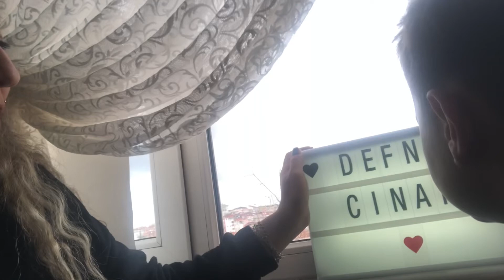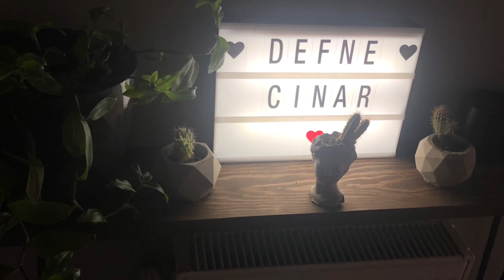Çınar Nefes Alamıyor ,koşun dedi. Korkunç bir geceydi 🥺 Eşim Bana Kıyamadı , Sürpriz yapmış 🥰